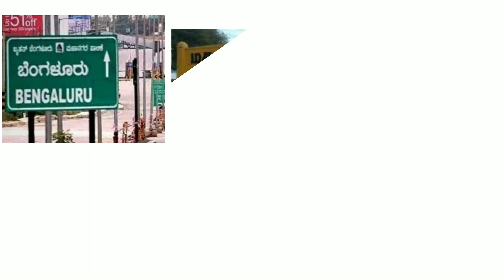British drug smuggler arrested in Tamil Nadu's Thoothukudi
Q-branch arrested alleged drug trafficker John Thorn alias Jonathan (47) at Trespuram here on Friday. The investigation agency suspected him of attempting to illegally move to Sri Lanka by sea.
அன்றே கணித்த சூர்யா...